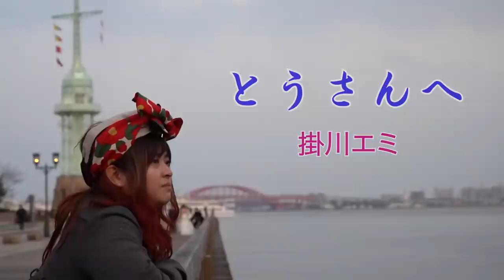掛川エミ MV 「とうさんへ」 Emi Kakekawa/Dear Father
ギターとウクレレのハーモニクスをふんだんに取り入れた「アコースティックギター」「ウクレレ」「ベース」のみで編曲と演奏されたミディアムバラードに「掛川エミ」が自身の作詞による父への思いを歌ったオリジナル曲。

This is the original song written by Emi Kakekawa about her father's feelings, incorporating plenty of guirat and ukulele harmonics that medium ballad music arranged and performed only "acoustic guitar","ukulele",and "bass".

掛川エミ：シンガー。愛猫家。神戸市出身。
2018年12月に「ワタシハゾンビ。」でCDデビュー。
翌年2019年10月にアルバム「熱くなれ！」を発売する。
2021年4月28日発売の「Home Humming」は、筒美京平氏などのヒット曲カバーとオリジナルを含む全10曲入り。様々な特徴的のある声で歌う。

「Home Humming（ホーム・ハミング）」（2021/04/28発売）
【曲目】
1.　わたしの彼は左きき        WATASHINO KAREWA HIDARIKIKI
2.　プレゼント～お願い～      PRESENT-ONEGAI-
3.　ラヴ・イズ・オーヴァー    RABU IZU OOBAA
4.　とうさんへ                DEAR FATHER
5.　僕はフグ          　　 　 I AM A GLOBEFISH
6.　月影のナポリ              TINTARELLA DI LUNA
7.　小指の想い出     　　　　 KOYUBINO OMOIDE
8.　舟唄　　　　　　　　　　　FUNAUTA
9.　ゴーゴーハミング　　　　　GO GO HUMMING
10.　さらば恋人　　　　　 　　SARABA KOIBITO

「とうさんへ」譜面も販売中！

▼ニコニコ生放送・バンビーチャンネル

▼バンビーレコーズ・Yahoo!ショッピング